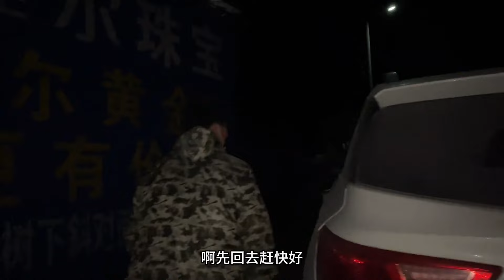红薯粉订单超预期，小白首次揭秘制作全过程，让大家吃的更放心！